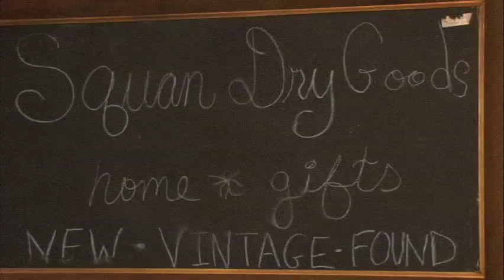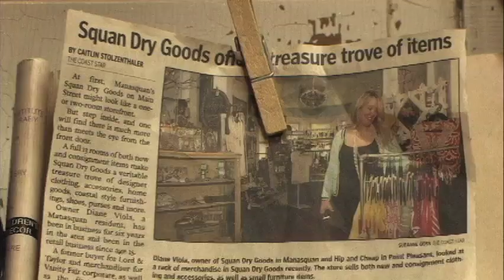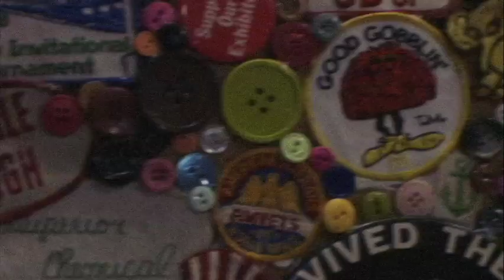Squan Dry Goods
Ronak Nair
Abby Skorupski

2014 - Garden State Film Festival, NJ

CHS Films